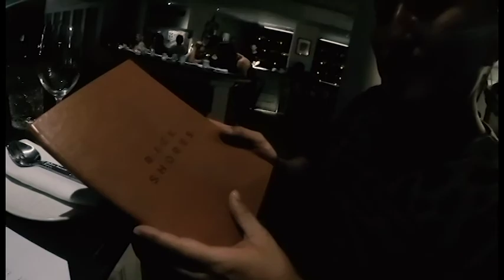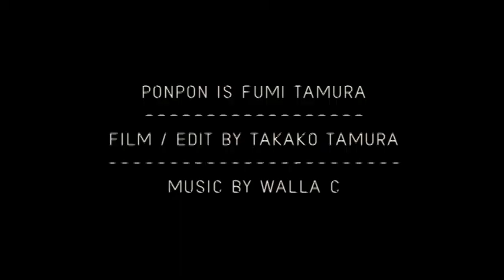週末旅行 in ゴールドコーストEASTER WEEKEND 2ND DAY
Special thanx to Masaki and his Fam from Glams Hair Lounge for Takoyaki Party!!